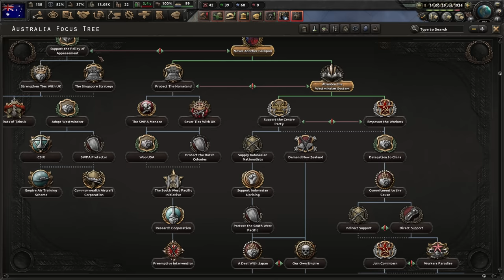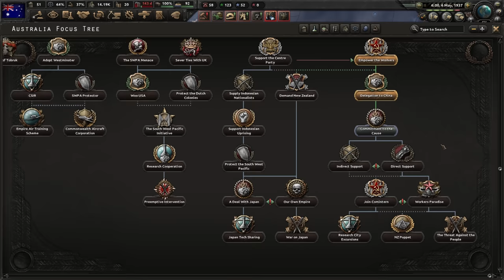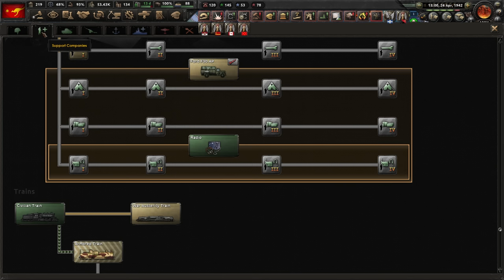Australia sucks and that won't stop me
In this entry in my A to Z series, we play Australia and try to make it not suck